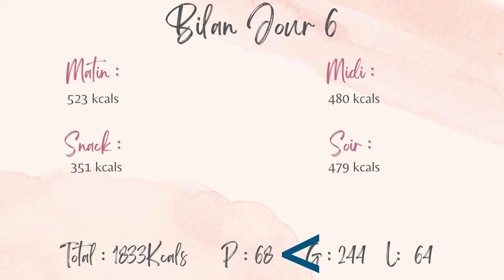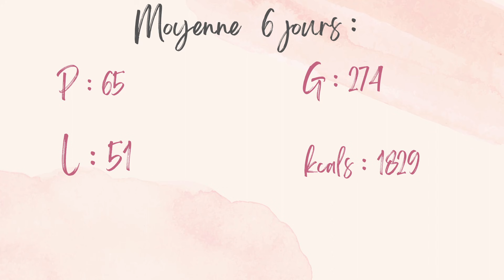Une semaine de repas à 1€ - Défi budget jour 6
Avant dernier jour du défi.
Manger pour moins de 1€ par repas mais en mangeant Healthy, est ce possible ?
On va y répondre ensemble dans cette série de vidéos une semaine dans mon assiette, une video chaque soir pendant une semaine pour y répondre.
Chaque jour je te partagerai mes repas sains, les recettes vegan et les macros de ce que je mange.

Bien évidemment la reine des défis petit budget ça reste   @Mûre et Noisettes  qui m'a directement inspiré ces vidéos.